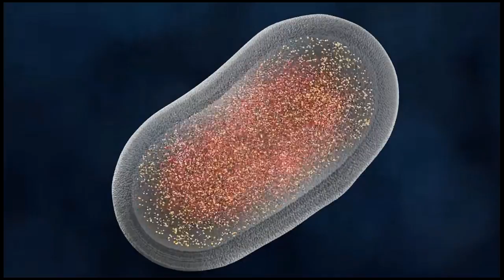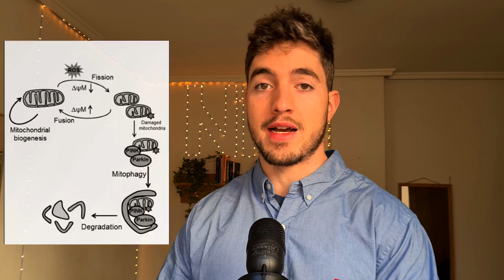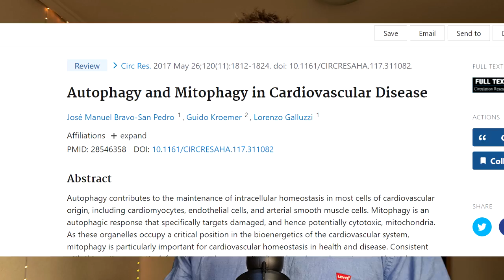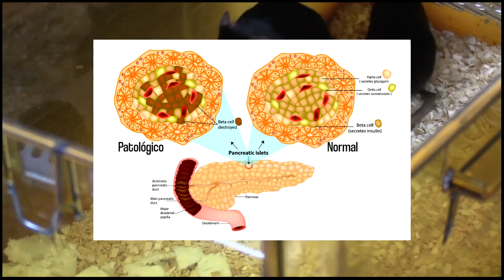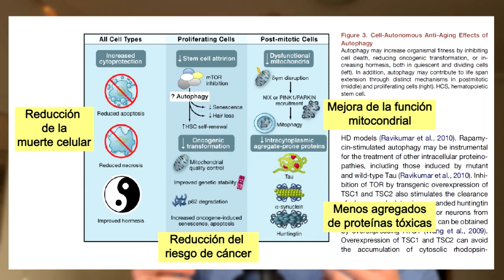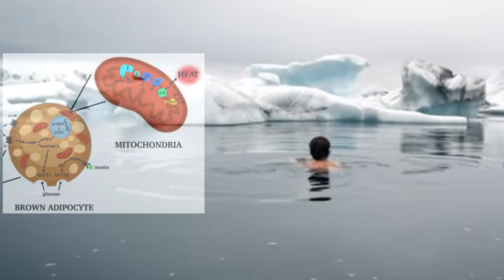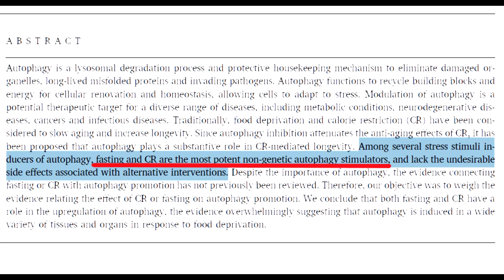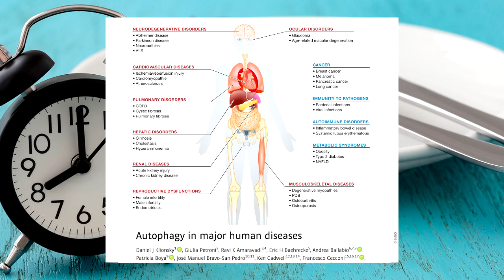La clave de la longevidad | La Autofagia explicada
La autofagia es el mecanismo por el que las células se deshacen de sus componentes disfuncionales o viejos, con el objetivo de conseguir energía y optimizar su funcionamiento.
En los últimos años ha explotado la investigación sobre la autofagia, desde que Yoshinori Oshumi descubrió los genes implicados en su funcionamiento, obteniendo el premio Nobel de medicina de 2016.
En la última década se ha descubierto la relación entre el déficit de autofagia y el aumento de riesgo de todo tipo de enfermedades asociadas al envejecimiento, principalmente enfermedades neurodegenerativas como Alzheimer y Parkinson, pero también enfermedades metabólicas como el hígado graso, enfermedades cardiovasculares y cáncer.
Partes del Vídeo:
00:00 intro
00:47 Historia de la autofagia
01:51 ¿Qué es la Autofagia?
02:53 ¿Cómo se activa la autofagia?
04:13 La mitofagia
05:04 Los experimentos genéticos
05:51 El déficit de autofagia y la degeneración neuronal
07:24 Afectación de otros órganos
07:57 Déficit de autofagia en el hígado
09:14 Ejercicio físico y Autofagia
10:08 Extremos de temperatura y Autofagia
11:06 Los miméticos de restricción calórica
12:27 El ayuno y la autofagia
15:02 Conclusiones
BIBLIOGRAFÍA UTILIZADA:
 - The effect of fasting or calorie restriction on autophagy induction: A review of the literature
-   Viruses and the autophagy machinery
-  Autophagy Is a Defense Mechanism Inhibiting BCG and Mycobacterium tuberculosis Survival in  infected Macrophages
- Autophagy and Mitophagy in Cardiovascular Disease,
- Albumin Overload and PINK1/Parkin Signaling-Related Mitophagy in Renal Tubular Epithelial Cells
- Mitophagy and Alzheimer’s Disease: Cellular and Molecular Mechanisms
-   Protein aggregation and neurodegenerative disease
-  MOLECULAR PATHOPHYSIOLOGY OF PARKINSON'S DISEASE
- Autophagy for tissue homeostasis and neuroprotection
-   Autophagy Mediates the Metabolic Benefits of Endurance Training
- Exercise induces autophagy in peripheral tissues and in the brain
-  Defective Hepatic Autophagy in Obesity Promotes ER Stress and Causes Insulin Resistance
- Autophagy in liver diseases
-  Heat shock response and autophagy—cooperation and control
-  Chronic cold exposure induces autophagy to promote fatty acid oxidation, mitochondrial turnover, and thermogenesis in brown adipose tissue
- Towards natural mimetics of metformin and rapamycin
-  Intermittent Fasting as a Treatment for Nonalcoholic Fatty Liver Disease: What Is the Evidence?
-  Improvement in coronary heart disease risk factors during an intermittent fasting/calorie restriction regimen: Relationship to adipokine modulations
-  A six-month periodic fasting reduces microalbuminuria and improves metabolic control in patients with type 2 diabetes and diabetic nephropathy: a randomized controlled study.
 - Therapeutic use of intermittent fasting for people with type 2 diabetes as an alternative to insulin